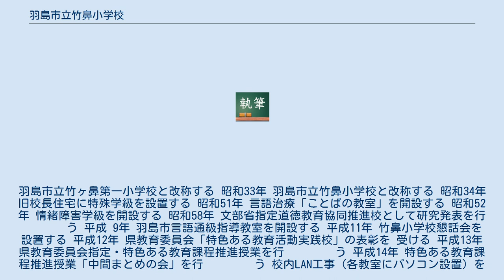羽島市立竹鼻小学校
羽島市立竹鼻小学校 （はしましりつ たけはなしょうがっこう）は、岐阜県羽島市にある公立小学校。
校長は豊島博 明治6年 好問義校及び出藍義校が設立される 明治7年 両校を合併し竹ヶ鼻学校と称する 明治19年 小学校令発布、高等尋常の二科とする 大正15年 駒塚村との合併に合わせて、竹ヶ鼻尋常高等小学校 　　　　と改称する 昭和16年 竹ヶ鼻第一国民学校と改称する 昭和22年 竹ヶ鼻第一小学校と改称する 昭和22年 校歌を制定する 昭和29年 羽島市発足。
羽島市立竹ヶ鼻第一小学校と改称する 昭和33年 羽島市立竹鼻小学校と改称する 昭和34年 旧校長住宅に特殊学級を設置する 昭和51年 言語治療「ことばの教室」を開設する 昭和52年 情緒障害学級を開設する 昭和58年 文部省指定道徳教育協同推進校として研究発表を行 　　　　う 平成 9年 羽島市言語通級指導教室を開設する 平成11年 竹鼻小学校懇話会を設置する 平成12年 県教育委員会「特色ある教育活動実践校」の表彰を 受ける 平成13年 県教育委員会指定・特色ある教育課程推進授業を行 　　　　う 平成14年 特色ある教育課程推進授業「中間まとめの会」を行 　　　　う 校内LAN工事（各教室にパソコン設置）を行う 特色ある教育課程推進授業「公表会」を行う 平成16年難聴学級「きこえ」を開設する 創立130周年を記念して、歌声集会、記念式典・劇観賞を実 　　　施する 平成21年 FBCで、秋花壇奨励賞を受ける 平成22年 岐阜県ふるさと教育推進賞（能）を受ける 平成23年 岐阜地区図書館教育最優秀賞を受ける 平成25年 岐阜県教育委員会指定学力向上チャレンジ校、岐阜 　　　教育事務所指定研修校、羽島市教育委員会研究指定校 　　　として公表会を行う 　　　岐阜県学校歯科保健優良校として表彰を受ける 平成27年羽島市教育委員会研究指定校として公表会を行う 　　　　LD・ADHD等通級指導教室「かがやき」を開設する 　　　　FBC秋花壇で、えびせんべいの里賞（優秀賞）を受　　　　　　　 　　　　ける 平成28年 岐阜教育事務所研修校としての公表会を行う 　　　　FBCで、日本植物園協会賞（優秀賞）を受ける 平成29年 コミュニティ・スクールとなる　エアコンが各教室 　　　　　　に設置される 平成30年 羽島市教育委員会研究指定校として公表会を行う FBCで、中部善意銀行賞（優秀賞）を受ける 平成31年　令和元年 学校の教育目標を「夢をもって『前へ』」に変更する 岐阜教育事務所指定研修校として公表会を行う 夢をもって『前へ』　～仲間とともに、自分の花を咲かせよう～ 作詞　加藤　鉦一 作曲　長島　瀧牟 １． 伊吹をあおぐ　羽島野に 若鮎おどる　木曽・長良 朝日にいらか　照り映えて 文化は香る　竹鼻の ああ　わが竹鼻小学校 ２． すくすく伸びる　若竹の 仰ぐかがみは　佐吉翁 平和日本の　建設に はげむ希望の　集いこそ ああ　わが竹鼻小学校 ３． 一夜堤の　跡訪えば 歴史を語る　野辺の風 けがれにそまぬ　蓮に似て 民主自由の　学園は ああ　わが竹鼻小学校 ^ 羽島市立学校通学区域